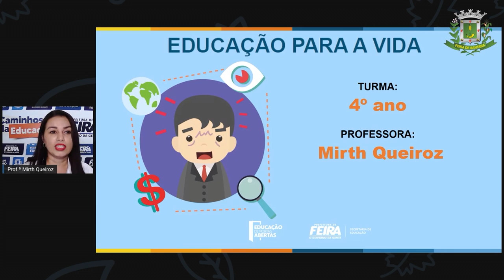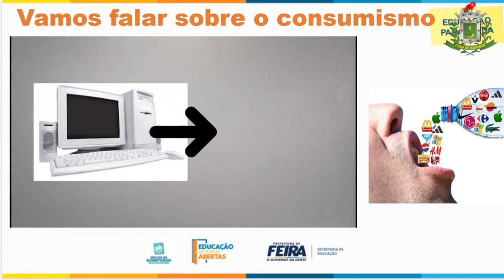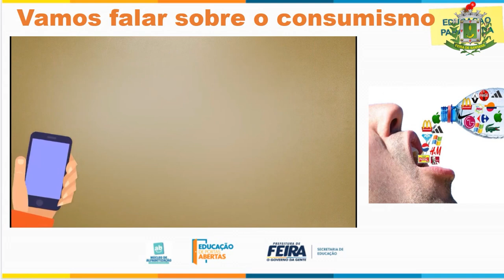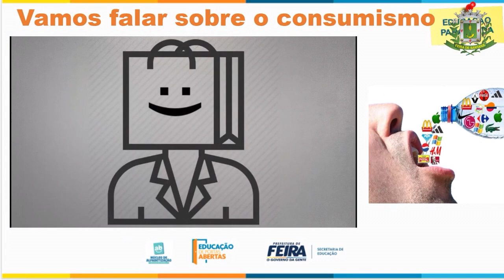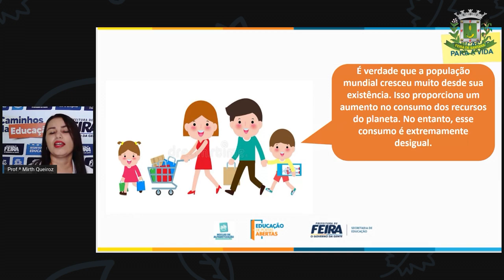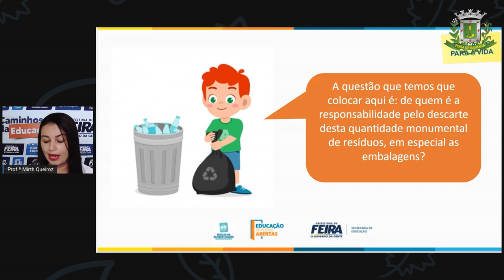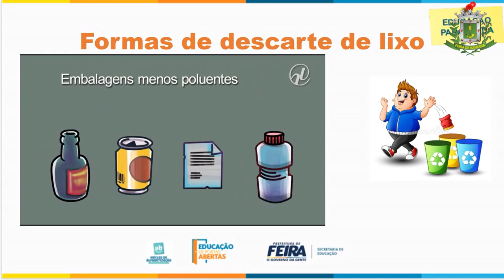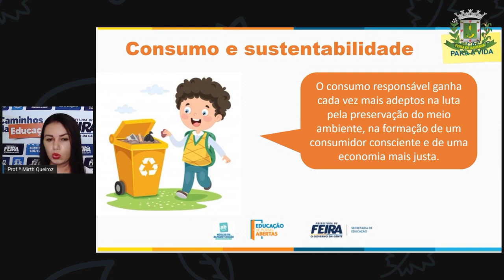4ºANO Profª Mirth AULA 13 ACOLHIMENTO Produção de lixo e consumismo